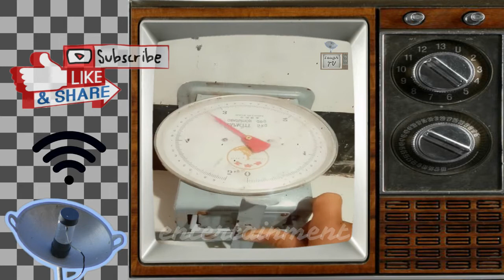Video lucu terbaru 2021 - Video lucu bikin ngakak - New funny videos 2021- New fails videos - lol 14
Kumpulan video di tahun yang baru semoga menjadi tahun yang penuh tawa
seperti kami yang selalu Mensajikan gelar tawa dalam sebuah kompilasi video
Yang bertujuan menghibur hari hari kawan sekalian
Setiap adegan di video ini murni hanya untuk menghibur
Terkadang dalam proses perekaman sebuah adegan sering kali terjadi
Sesuatu yang tidak kita duga dan tak sengaja terekam
Kadang sesuatu yang tak terduga itu bisa menjadi tawa bisa juga
Menjadi sesuatu yang tidak kita inginkan
Jika ada cuplikan video yang kurang berkenan atau di anggap
Berbahaya kami minta maaf.

Jika anda terhibur anda bisa bantu kami untuk share
Ke teman-teman lain nya,berbagi canda tawa dan gurau adalah
Tujuan kami dalam membuat video kompilasi ini
Dan jika anda suka bisa support kami dengan cara

All footage and imange used belong to their respective companies.